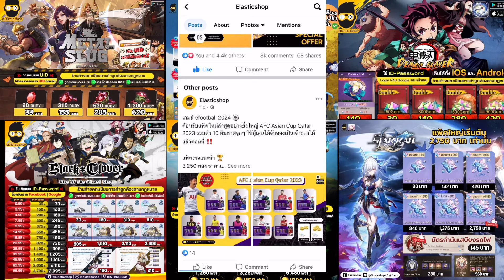Final fantasy 7 ever crisis ไกด์ผู้เล่นใหม่ V1 1วันปั่นLv50-70 ยังไง อาวุธ ทีม ผ่านด่านง่ายเลยคับ